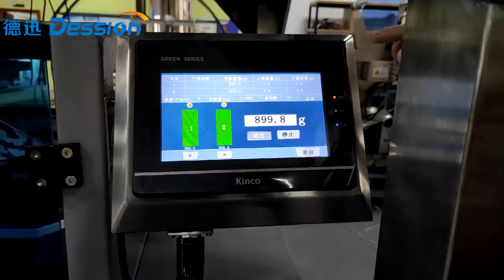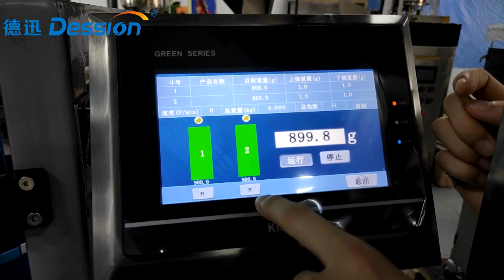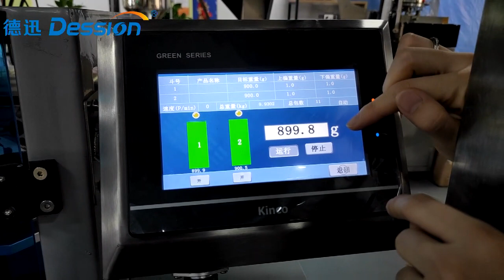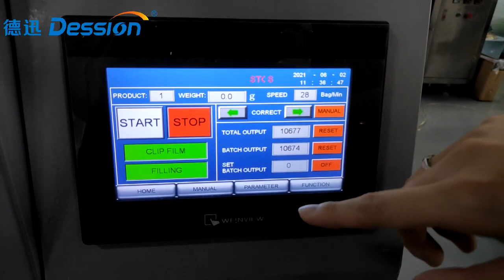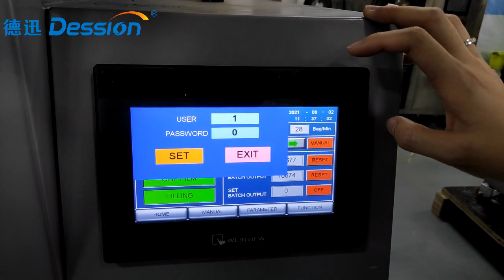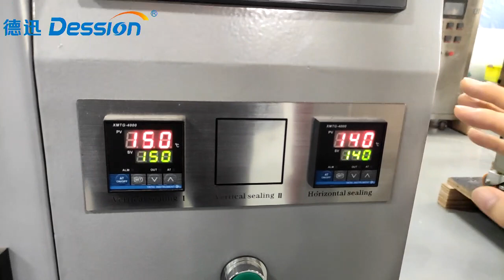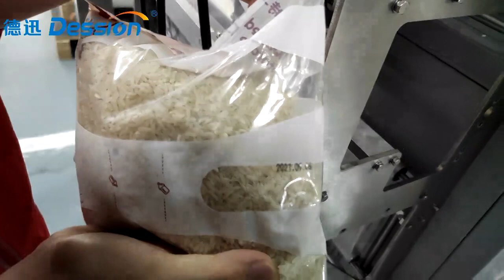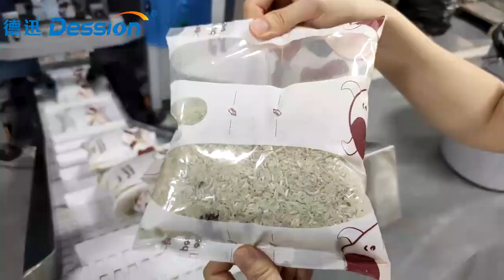Explainer video of DS-420AZ with linear scales